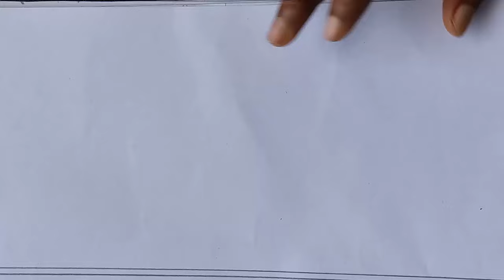Hand embroidery nakshi kantha border line design drawing tutorial,নকশীকাঁথা নকশা বর্ডার লাইন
Title:-Hand embroidery nakshi kantha border line design drawing tutorial,নকশীকাঁথা নকশা বর্ডার লাইন